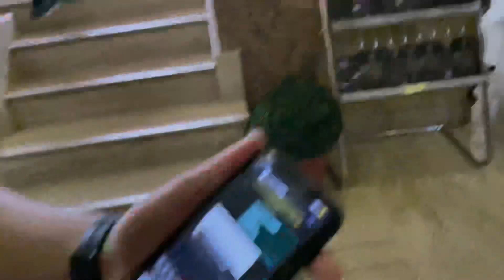Another movie Audition at Srinagar 🎬 // IRSHAD MANZOOR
Do also foll on instagram
(irshadmanzoorb19)
Irshad manzoor
Irruub19
Audition in Srinagar
Audition video
Monologue video
Intro for audition
Kashmir audition
New audition in kashmir
Trending video
Mumbai shoot
Film making